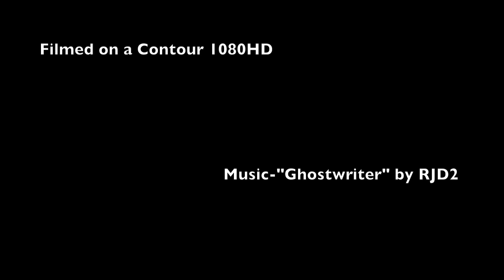Dawn Photoshoot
Early photoshoot, a little video of our morning.  Song is "Long Hard Times to Come" is by Gangstagrass  (from Justified)